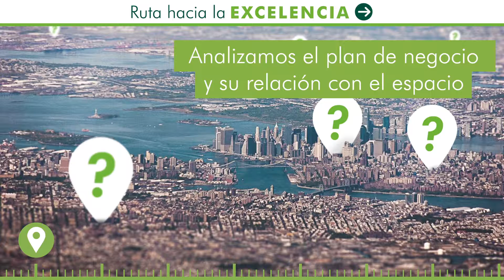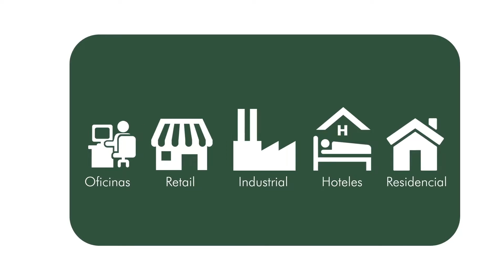Transformamos los espacios inmobiliarios en una ventaja para nuestros clientes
Conoce cómo ayudamos en CBRE a que todos los activos inmobiliarios de las compañías estén perfectamente alineados con sus objetivos estratégicos. ¿La clave? Servicio 100% integral: Transaction Management, Workplace, Energía y Sostenibilidad, Gestión del Cambio, Diseño y Arquitectura, Asset Management, Facility Management.